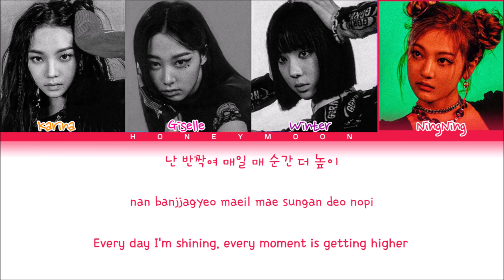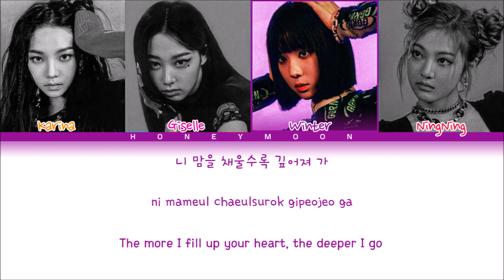aespa (에스파) 'ICONIC' Lyrics (에스파 ICONIC 가사) (Color Coded Lyrics)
• Album: Savage - 1st Mini Album
• Song name: ICONIC
• Artist: Karina, Giselle, Winter & NingNing
• Group: aespa (에스파)

• Layout made for: leo
• Lyrics made for: leo